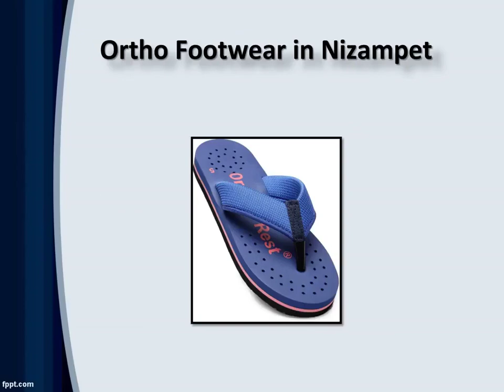Ortho Footwear in Kompally, Ortho Footwear in Alwal - Diabetic Ortho Footwear India.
Diabetic Ortho Footwear India provides you with best orthopedic insoles & footwears. Orthopedic Shoes, Sandals, Slippers, Socks, Insoles & other Related Products in best prices.